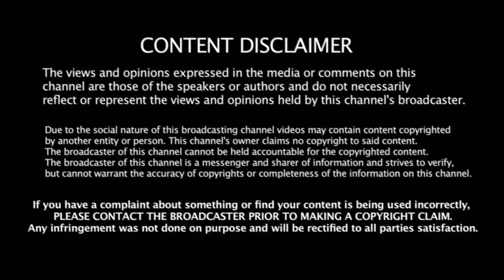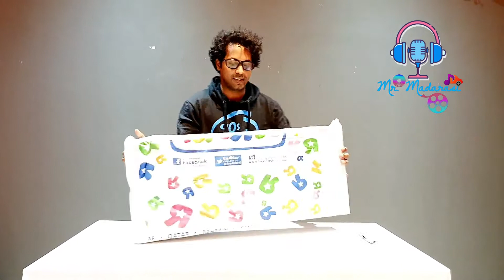Unboxing Mangoose Trace 200 Bike - Unbox Therapy - World Best Manual Bike Unboxing - Mr.Madarasi